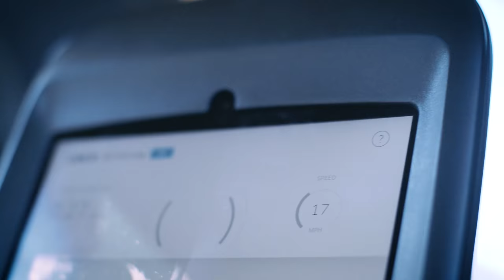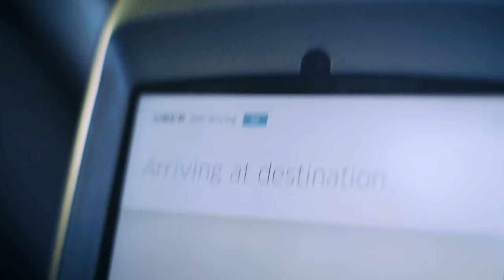Behind the wheel of Uber’s first self-driving car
Uber is launching its first self-driving cars in Pittsburgh, and we got a chance to sit behind the wheel.